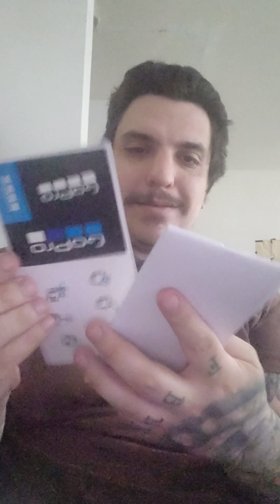a go pro kit bought in an alleyway